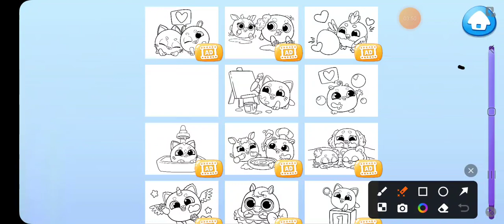O mosquito Chato(Inspiração de @brunnamariaoficial )